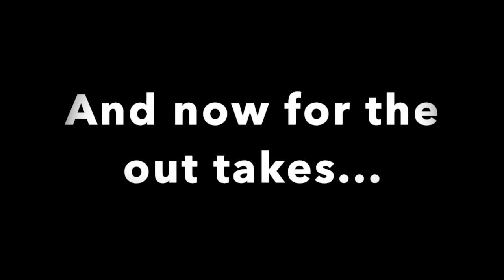The Big Flip 2021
So great to see so many faces from St Paul's get involved in this years big flip!